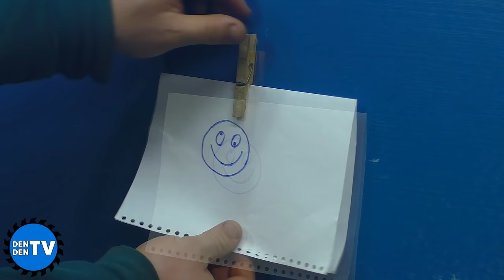Полезные советы и маленькие хитрости! Секретные функции обычной прищепки!